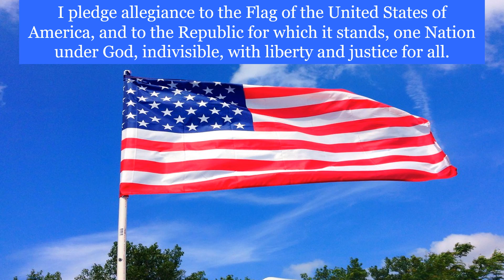January 9th 2024